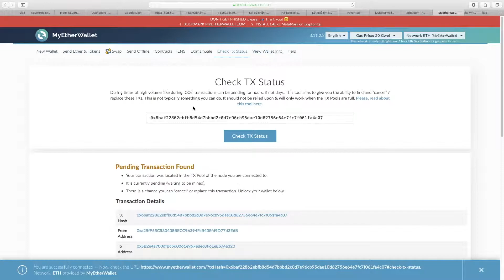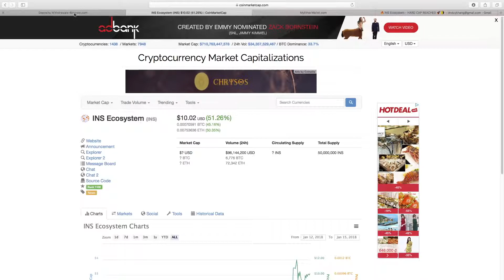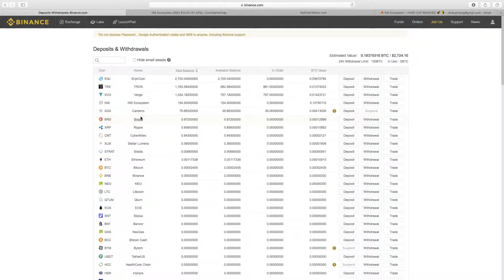3 Bước Mua Bitcoin Bằng VNĐ Đơn Giản & An Toàn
Làm thế nào để đầu tư Bitcoin